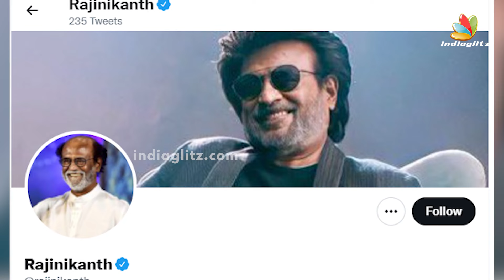🔴BREAKING: நெல்சனுக்கு ரஜினி கொடுத்த Green signal | Thalaivar 169 | Anirudh |Sun Pictures | Nelson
Superstar Rajinikanth's next film will be directed by the 'Beast' director Nelson Dilipkumar and the official announcement was made with a superb teaser. However, Nelson Dilipkumar's last week's release 'Beast' starring Vijay received mixed reviews, and it stirred up the speculations that Rajinikanth is upset over the result and is finding a replacement to direct his next 'Thalaivar 169' instead of Nelson. But Rajinikanth's latest social media action confirms 'Thalaivar 169' is on as the actor has changed his Twitter cover picture with a picture from the film's title announcement video. Therefore without clarification posts, Rajinikanth has confirmed 'Thalaivar 169' with Nelson, and given a sarcastic message to fans.

தமிழ் புத்தாண்டு சிறப்பு பட்டிமன்றம் 2022

* Best Hair Transplant in Chennai and Madurai
* FUE , DHI , DOUBLE FORCEP , PEN IMPLANT & BIO FUE are the various Techniques we follow to yield Best Results in our Clients.
* Safety Comfort and Best Results is our motto.
* Packages start from 79999/-
* Book a FREE Consultation today to know more.
Crown ENT and Skin Clinic , Hair Transplant Center , Microblading Studio,
No 8, Thaimugambigai St, Veerappa Nagar, Alwartirunagar, Valasaravakkam, Chennai, Tamil Nadu 600087